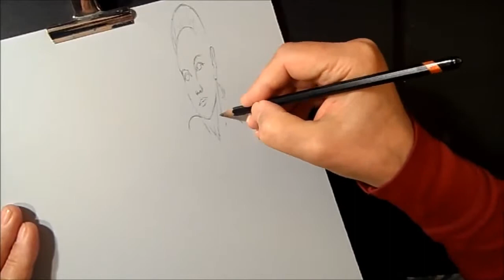How I Draw a 3D Mermaid, Time Lapse